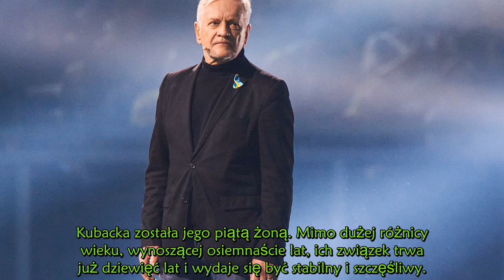Andrzej Seweryn w żałobie . Smutne wieści obiegły sieć .Płyną kondolencje